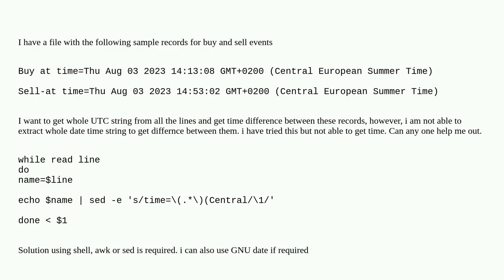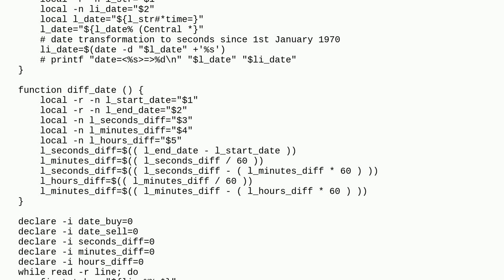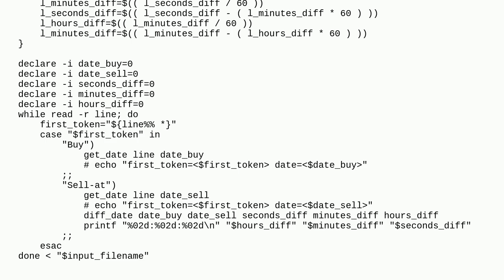Unix: Extract UTC time and find difference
Extract UTC time and find difference

A special thanks goes out to the community

  sed shell shell-script awk